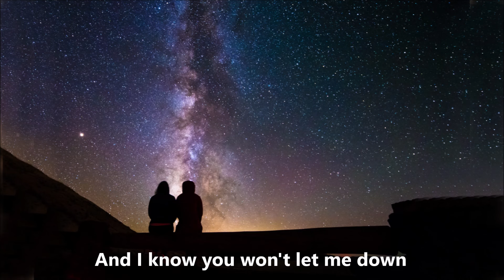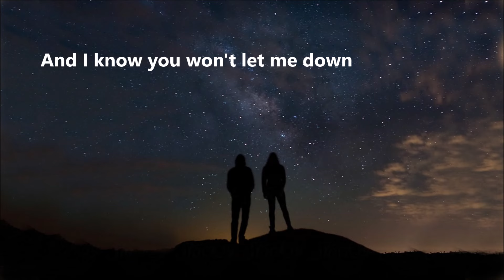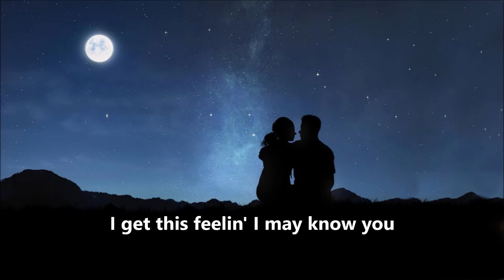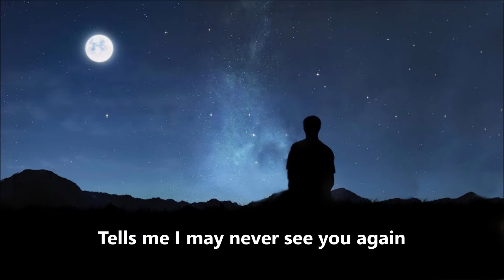Peaceful Easy Feelin' with lyrics ( Jack Tempchin ) - also sung by the Eagles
'Peaceful Easy Feeling - The Songs Of Jack Tempchin' out now!

►CD + 180 Gram LP and Lyrics : Jack Tempchin Producer: Joel Piper Video Producer: Josh Knoff

/JackTempchin About JACK TEMPCHIN. As the Eagles celebrate 40+ years of American music history, a multi-platinum mystery man celebrates alongside them. Jack Tempchin is a legendary hit songwriter whose two compositions, "Peaceful Easy Feeling" and "Already Gone", are synonymous with the Southern California Sound. Both songs are on 'Eagles: Their Greatest Hits 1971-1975', awarded *Best-Selling U.S. Album of the 20th Century* by the RIAA. Tempchin has five Eagles contributions total, including "The Girl From Yesterday" from the 'Hell Freezes Over' reunion release, plus "It's Your World Now" and "Somebody" both on their last studio release, 'Long Road Out Of Eden'. During the late great Glenn Frey's solo career Tempchin took the co-writer seat from 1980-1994 and had a dozen Top 100 hits all co-written with and performed by Glenn.Since 2015, Jack has put out 4 new releases with Blue Elan Records. Learn more about Jack at

Lyrics

I like the way your sparkling earrings lay
Against your skin so brown
And I want to sleep with you in the desert tonight
With a billion stars all around

'Cause I got a peaceful easy feelin'
And I know you won't let me down
'Cause I'm already standin'

And I found out a long time ago
What a woman can do to your soul
Aw but she can't take you any way
You don't already know how to go

And I got a peaceful easy feelin'

I get this feelin' I may know you
As a lover and a friend
This voice keeps whisperin' in my other ear
Tells me I may never see you again

'Cause I get a peaceful easy feelin'
I'm already standin'
Yes, I'm already standin'